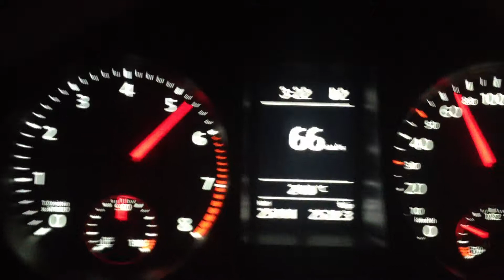Passat B7 acceleration 0-100 km/h in 8 seconds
Passat B7 1.8 engine acceleration 0-100 km/h in 8 seconds, acceleration starts from 00:01